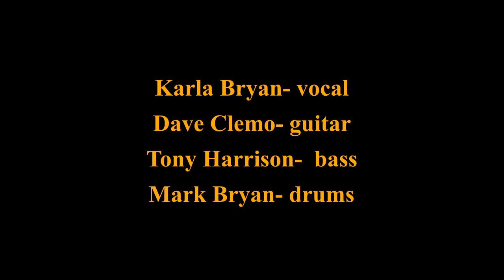Conspiracy Live 1981 Heart of Glass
This is a rare live audio clip recorded on a ghetto blaster. It dates from 1981 and features part of Conspiracy's version of Blondie's 'Heart of Glass' featuring vocalist/keyboard player Karla Bryan (RIP). The other band members are her brother Mark on drums and vocals, Dave Clemo on guitar and vocals and Tony Harrison on bass.